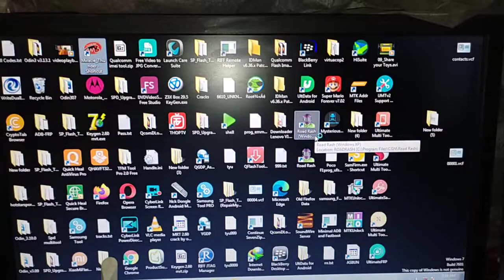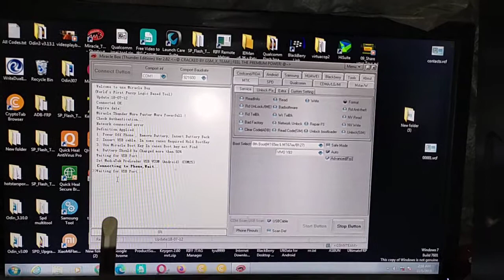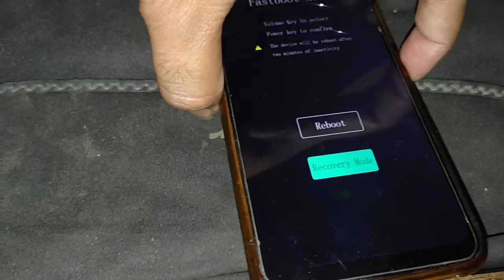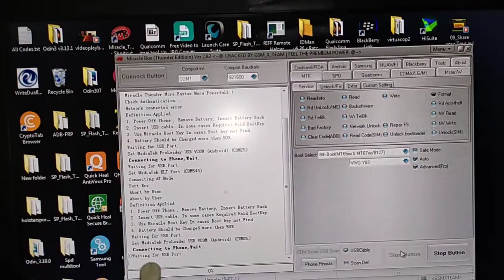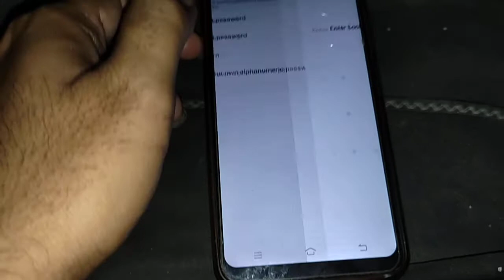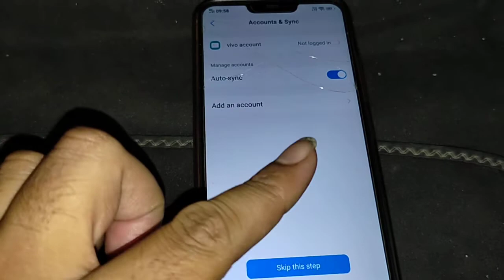vivo y81, y19, y93, y15, y17 unlock pattern and frp lock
vivo 81, 93, 19 how to unlock pattern and frp